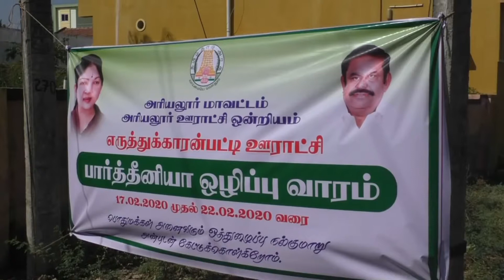மாவட்டத்தில் இன்று முதல் ஒரு வாரத்திற்க்கு பார்த்தீனியம் செடி ஒழிப்பு நடைபெறும் -மாவட்ட ஆட்சியர்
அரியலூர்   மாவட்டத்தில் இன்று முதல்  ஒரு வாரத்திற்க்கு பார்த்தீனியம் செடி  ஒழிப்பு நடைபெறும் -மாவட்ட ஆட்சியர்

அரியலூர் மாவட்டத்தில் இன்று முதல் வருகின்ற 22ம் தேதி வரை சுற்றுப்புற சூழலுக்கு தீங்கு விளைவிக்கும் பார்த்தீனியம் செடிகள் ஒழிப்பு வாரம் கடைபிடிக்கப்பட உள்ளது.

இந்நிலையில் எருத்துக்காரன்பட்டி கிராமத்தில்  மாவட்ட ஆட்சியர் ரத்னா பார்த்தீனிய செடிகளை அகற்றி நிகழ்ச்சியினை துவக்கி வைத்தார்.

 அரியலூர் மாவட்டத்திலுள்ள அனைத்து கிராம ஊராட்சி பகுதிகளிலும் வளர்ந்துள்ள பார்த்தீனியம் செடிகளை அகற்றி மக்கள் வசிப்பிடத்திற்கு அப்பால் பயன்பாடற்ற நிலத்தில் குழி தோண்டி புதைக்கும் பணிகள் அந்தந்த ஊராட்சி மன்ற தலைவர்களால்  மேற்கொள்ளப்படவுள்ளது.

மேலும், தனியார் நிலங்களில் விவசாய நிலங்களில் உள்ள பார்த்தீனிய செடிகளை முற்றிலும் அகற்றவும் அறிவுறுத்தப்பட்டுள்ளது.

 எனவே மேற்காணும் பார்த்தீனிய செடி ஒழிப்பு பணிக்கு பொதுமக்கள் உரிய ஒத்துழைப்பு வழங்க வேண்டும் என மாவட்ட ஆட்சியர் ரத்னா வேண்டுகோள் விடுத்துள்ளார்.
நாட்டுநலத்திட்ட பணி மாணவர்கள்  உள்ளிட்ட ஏராளமானோர் கலந்துகொண்டனர்